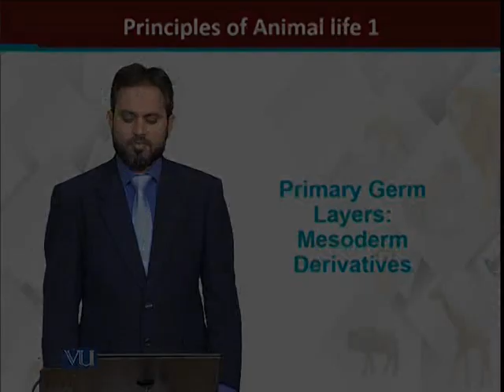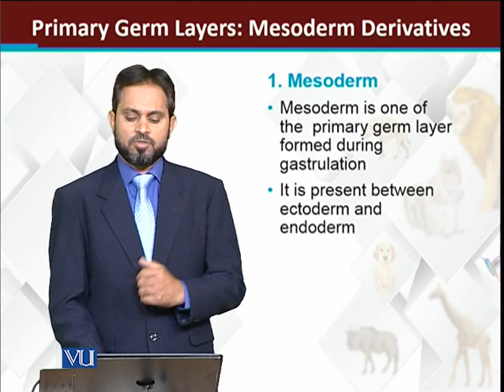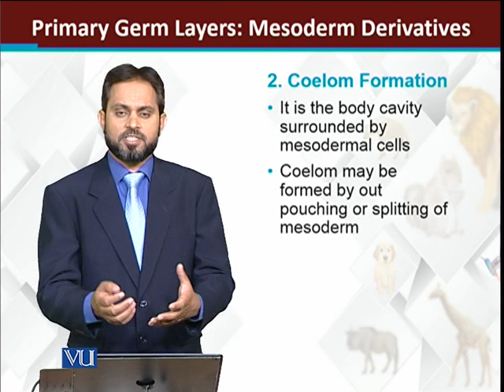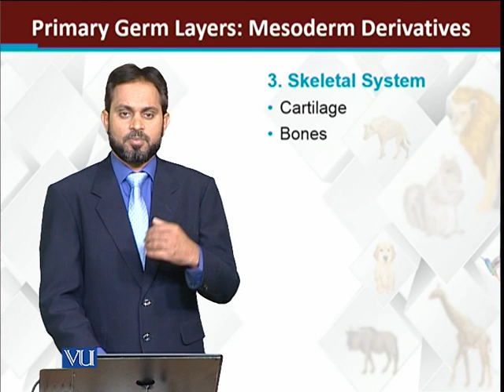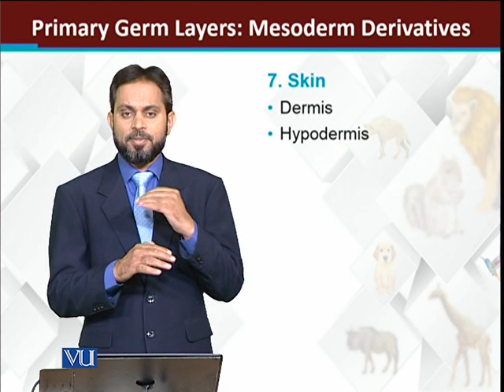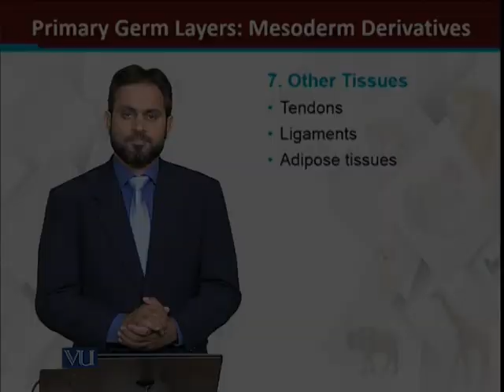Primary Germ Layers Mesoderm derivatives | Principles of Animal Life-I | ZOO514T_Topic194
Topic194: Primary Germ Layers: Mesoderm derivatives
by Dr. Muhammad Tariq Zahid